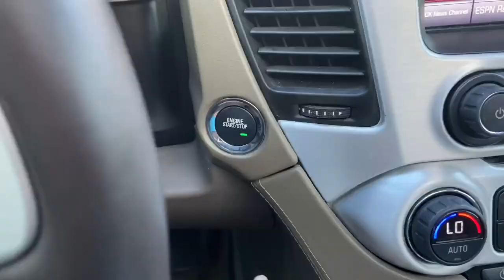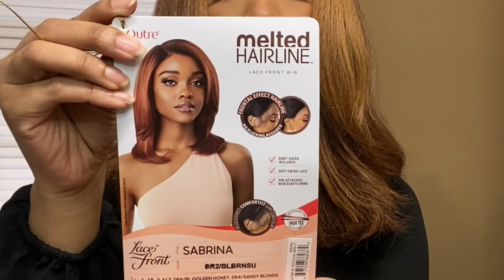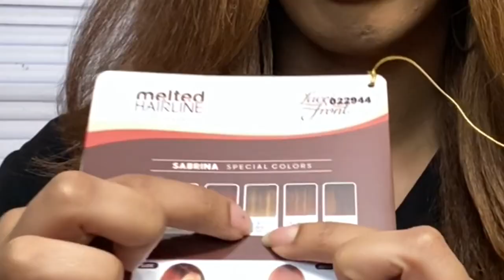HUBBY RATES NEW WIG | Family Vlog | Outre Sabrina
New month means new wig. My hubby rates my new wig. Tell me what you think of the Outre Sabrina wig in the comments below.

Connect with my sons mime ministry!
Facebook & Instagram: mccombsilentpraise